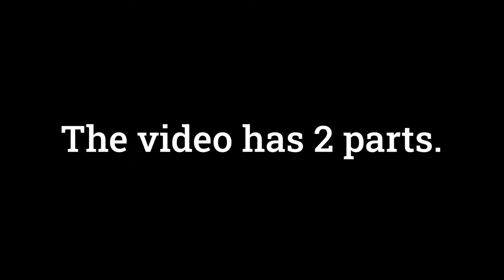10,000 BROTHERHOOD OF STEEL VS 8 SQUADS OF EVIL ZOMBIES | 2-PART BATTLE | UEBS2 | NO COMMENTS BATTLE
| 10,000 Brotherhood of Steel vs 8 Squads of Evil Zombies |

Welcome back to the "RTS Battle Simulator" channel!

In this intense showdown, 10,000 Brotherhood of Steel soldiers in power armor wielding deadly chainsaws face off against 8 brutal squads of evil zombies. The enemy is relentless: from skeletons to Nazi zombies, all unite to bring chaos to the battlefield. But the Brotherhood of Steel stands firm, ready to eliminate every last undead!

🔥 In part 2, things get even crazier as 20,000 Brotherhood of Steel warriors join the fray, doubling their forces to face off against the same nightmarish squads of zombies. Can they crush the zombie horde once and for all?

Witness this epic two-part battle, filled with relentless action and tactical destruction! 💥

Watch now and see if the power armor of the Brotherhood of Steel can withstand the apocalypse!